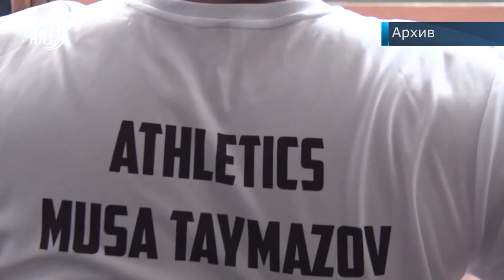Новости Дагестана за 9.11.2021 года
1. Первые с конца! Дагестан в аутсайдерах по доступности аренды жилья семьям с детьми.
2. Внимание аварийный участок. В одном из микрорайонов Махачкалы мост под угрозой обрушения.
3. Монеты из прошлого! Об Уникальной археологической находке в древнем Дербенте смотрите в нашем выпуске.